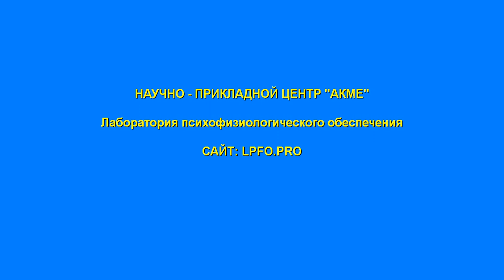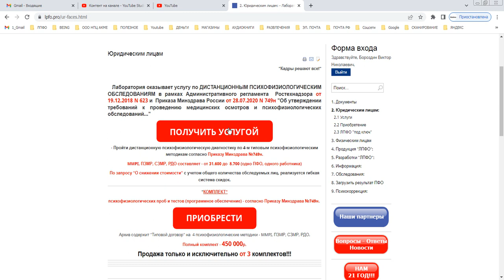Для контрагентов Получение услуги ПФО Навигация